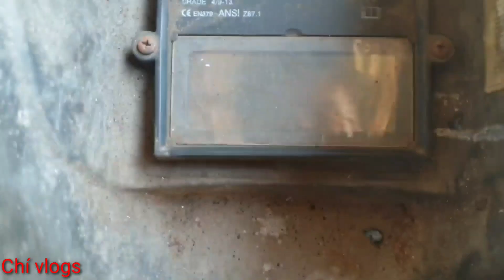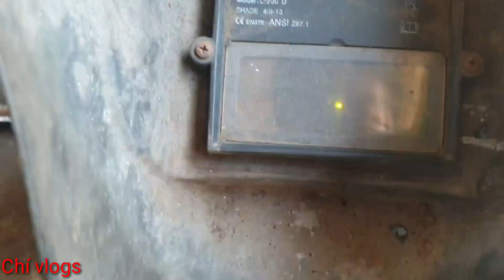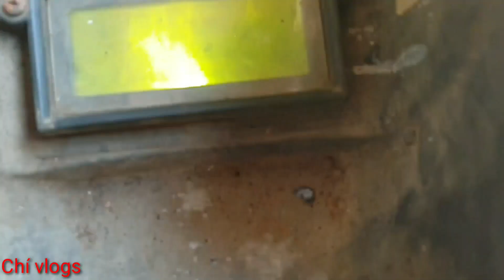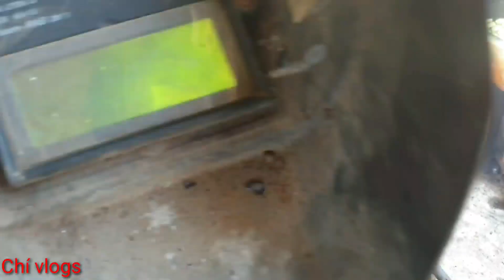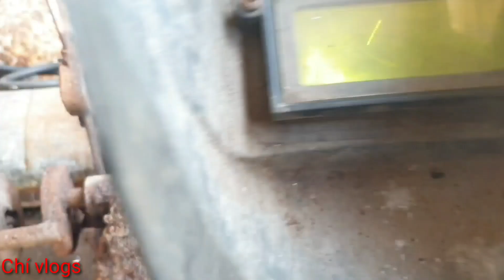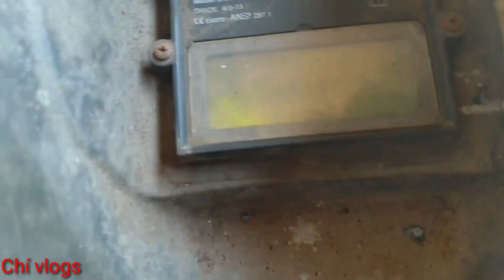Cách hàn cây dên đôn của thợ cơ khí